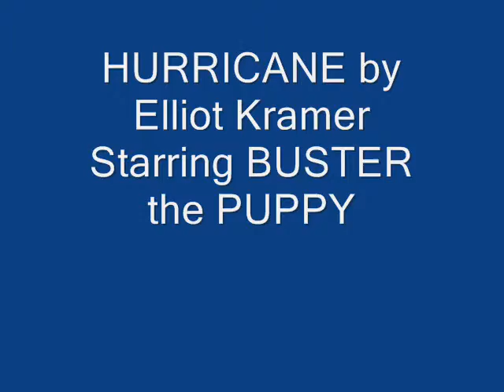Hurricane (Full Band Version, Starring Buster the Puppy)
Full Band Version set to videos of my dog when he was a little puppy.
Thanks to Adam Brelow (bass), Adam Stotland (lead guitar) and Shmu Stenge (drums). And thanks to Buster, my little hurricane, who is a real entertainer.

Every eye was watching you
To see if you'd fight back
Anger mobilized like an army
On the verge of an attack

Chorus:
The clouds rolled in the sky turned gray
Darkness seeping in
The clap of thunder
Sheets of rain
The black cut by lightning
A storm is brewing by the bay
The waves are crashing
The winds are howling
All run for cover
The hurricane begins

The hurricane begins
Look out scarecrow
The hurricane begins

Every eye can shed a tear
For the things we shouldn't have done
Control your temper they all told you
It's the trigger of a gun

[Repeat Chorus]

The hurricane begins
Lock your shelters
The hurricane begins
Hide the children